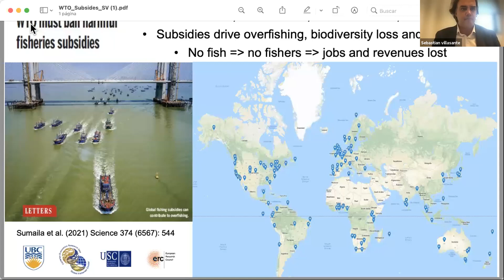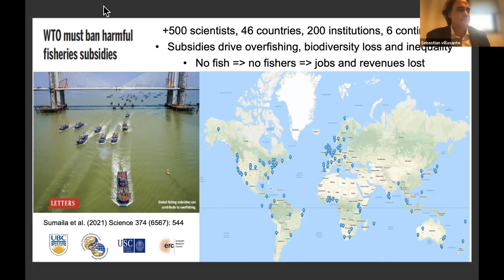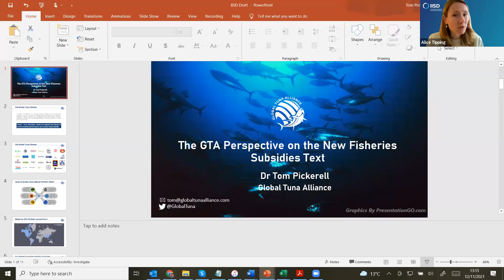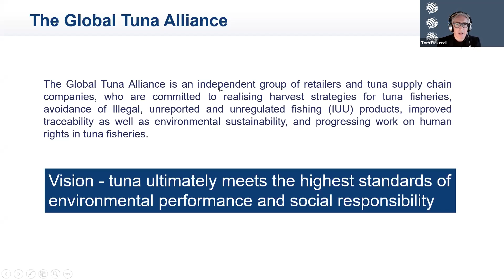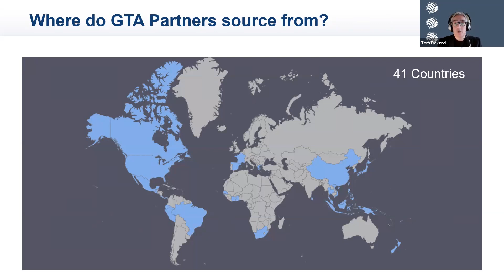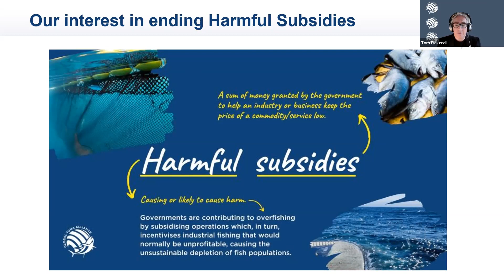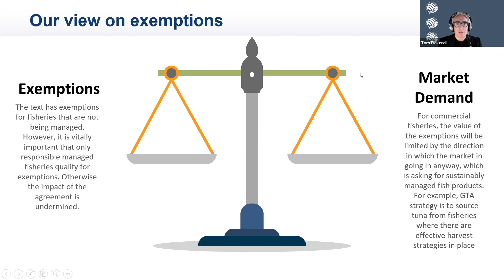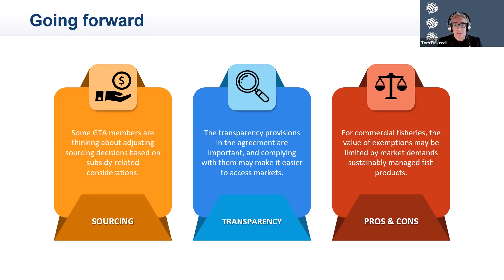Webinar | Fisheries Subsidies Session II: Stakeholder Perspectives on New Fisheries Subsidies Text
The International Institute for Sustainable Development organized a series of two webinars on the WTO negotiations on fisheries subsidies, that took place online, on Wednesday 10 November and Friday 12 November 2021.

In the second session, a number of stakeholders offered participants a range of different views on the negotiations and the new draft consolidated text from a conservation, sustainable development, and industry perspective. Speakers included experts from academia, the conservation community, fishers and fish workers organizations, and the fish retail sector.